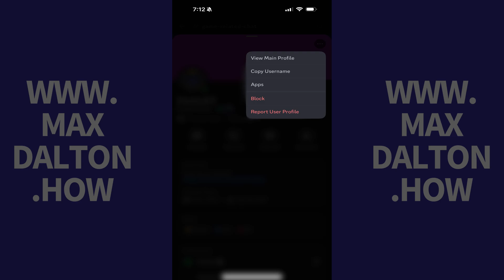How to Block Someone in the Discord App for iPhone or iPad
In this video I'll show you how to block someone in the Discord app for iPhone or iPad.

Timestamps:
Introduction: 0:00
Steps to Block Someone in the Discord App for iPhone or iPad: 0:07
Conclusion: 0:46

Video Transcript:
Step 1. Tap to open the Discord profile for the user you want to block. That person's profile will be displayed.

Step 2. Tap the ellipses at the top of this profile. A menu opens.

Step 3. Tap "Block." This user will be blocked in Discord going forward. As a result of this, they will no longer be able to send you private messages. Their messages will be hidden from you on any servers you're both in. They will no longer be able to see your profile information. You won't be able to see any of their messages on Discord, and they won't be able to see your messages.